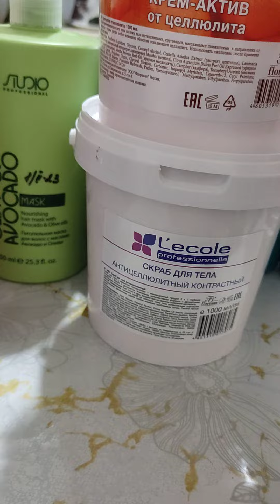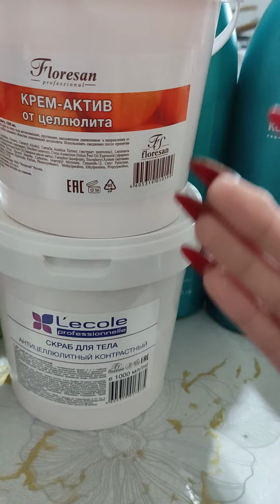экономия/разхламление: уходовая и декор косметика #2